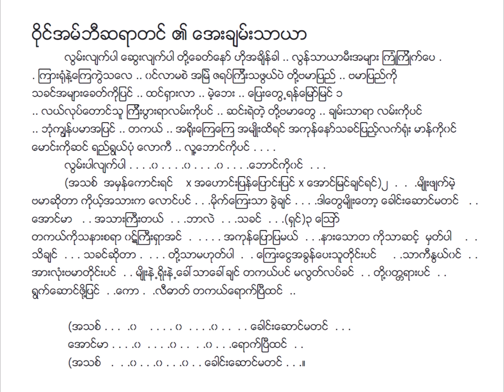အေးချမ်းသာယာ မောနီးတင်တင်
အေးချမ်းသာယာ Lyric & Music
တေးရေး ဝိုင်အမ်ဘီဆရာတင်
တေးဆို မောနီးတင်တင်
စစ်ကြိုခေတ် ခေတ်ဟောင်းသီချင်းများ